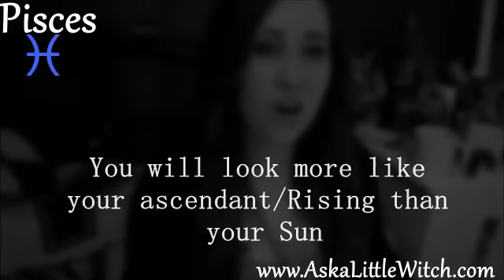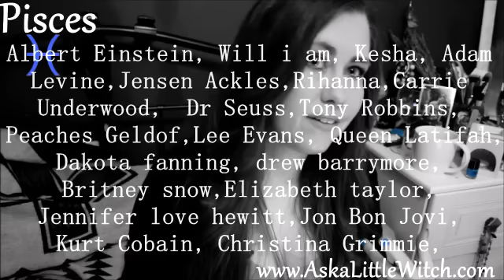All About Pisces | Sun in Pisces Personality Traits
Hey Loves, today's video is all about Sun in Pisces + Personality Traits for Pisces Sun... to help you better 'understand Pisces' Zodiac sign within astrology. How many Pisces Sun signs do you know?

This Video is for Pisces Sun Sign or to help you understand the characteristics and personality traits of your Pisces friends and family...

THE DATES FOR A PISCES ARE DEPENDING on the time and place of birth the days can shift. The dates outside of the dates given in the Video would make you a Pisces CUSP person.

This is a COMPLETELY OPTIONAL way to show your support if a reading or video was particularly helpful to you! Thank you so much! 🙏❤️

💕~Socials ~ 💕
Come say hi over on FB & Insta 👇

🍀 💎 Private sessions: Future Insights, Solar Return/Birthday readings, Birth charts

🌸 💫 Same day readings: 1Question, Oracle Advice, Monthly guidance, Pendulum

The readings on my channel are not meant to substitute professional advice. I cannot guarantee 100% accuracy for any reading, the power lies with you and the actions, and choices you decide to make. Please use your own judgment when making any decisions based on a tarot reading, as all readings are subject to your own interpretation and judgment.